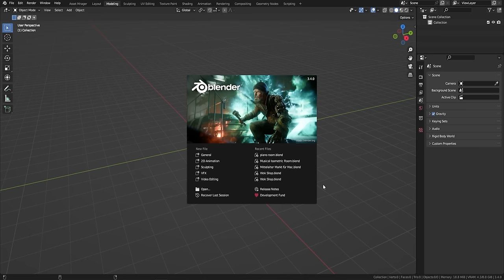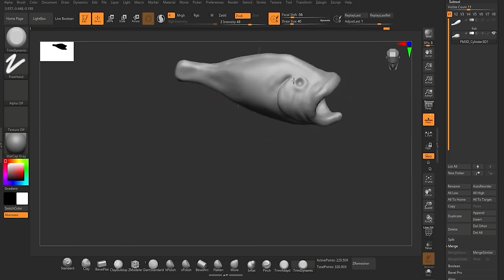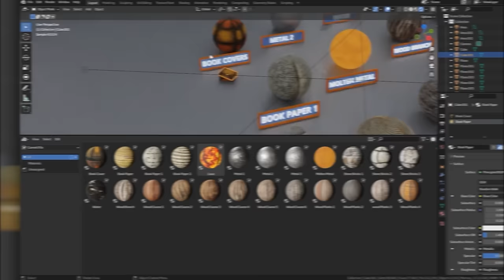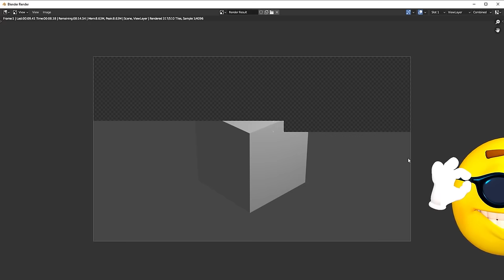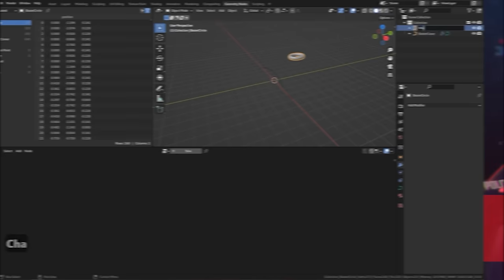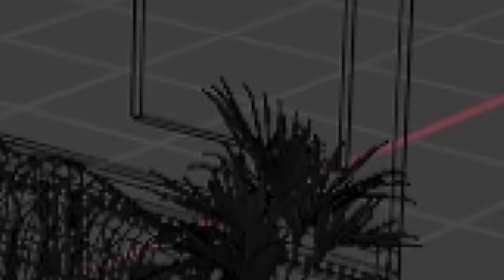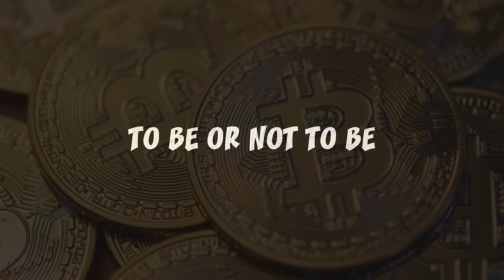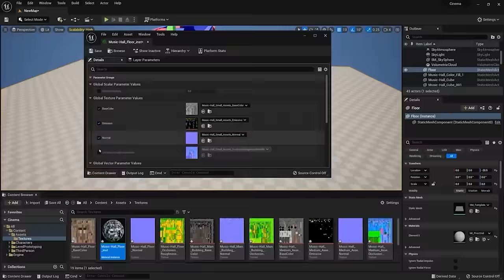12 Things I Wish I Knew as a Beginner 3D Artist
12 Things I Wish I Knew as a Beginner 3D Artist is all about the stuff I really would have liked someone to tell me before venturing out on my own journey.  I have tried to put these points in my own humour and hope someone finds it useful.

Please remember these are just my own points of view.  Drop me a comment and let me know what you think about it :)

If you found my tutorials useful check out my full courses with over 200,000 students now learning everything to do with Blender 3 and below.

► TIMESTAMPS:
00:00 Introduction
1:43 Stick to it
3:28 Texturing
4:38 Choices
5:49 References
7:00 University
9:06 Keep Perspective
10:11 Get Good
11:33 Lighting and Composition
12:53 Money
13:59 To Finish a Project
15:07 Are there Yet

LET’S CONNECT!

About the Channel: Hi and welcome to 3D Tudor on Youtube! I am Neil, the founder 3D Tudor, a 3D modeling artist and online tutor specialising in Blender 3 content, recently joined by Lukas to assist with all Unreal Engine 5 content. I tutor 3D modeling students and video game enthusiasts of all levels: beginners, intermediate 3D modeling learners, and advanced 3D modeling artists. Have you ever wanted quick and basic tutorials on how to do 3D model for games? Recently, we've began focusing on complete guides on game design professional workflow from
.Blender 3 to Substance Painter to Unreal Engine 5 (UE5). 3D Tudor Youtube content is updated regularly, so subscribe to get all my updates, including when a new Blender to Unreal Engine 5 (UE5) complete 3D game design guide comes out! Have you ever wanted to build 3D models, buildings, and environmemnts for video games? I am excited about 3D modelling because the 3D environments we create are ready to use in real video games. My Youtube channel and courses on Skillshare, Udemy, Gumroad, Artstation, Blendermarket, and Flipped Normals all feature the 3D Tudor brand name and are designed to teach you the tools of 3D modelling and game world design. As a YouTube subscriber, you will be supported through learning how to use the all-new Blender 3, Substance Painter, Unreal Engine 5 (UE5), and Zbrush. My tutorials and courses feature texturing, UV-unwrapping, re-topology and everything there is to know about 3D modelling, basic animations, including game and 3D environment design.